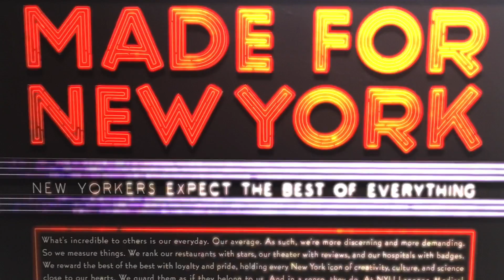à la cARTe · Live from the Q-Train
New York's best talent may not be on 'Broadway,' but on the 'subway.' Find out how these dancers keep one step ahead of the law.